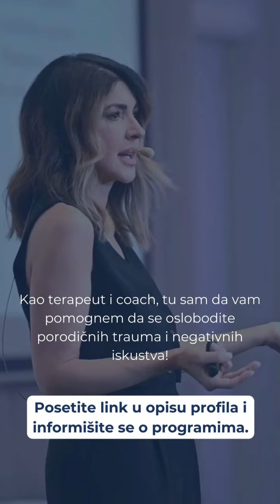EMOTIVNE POSLEDICE RANE NAPUŠTANJA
Rana napuštanja često se javlja u ranom detinjstvu i može nastati iz različitih razloga. Na primer, u mom iskustvu, tata je otišao i nikad se nije vratio, ostavljajući osećaj da nisam dovoljno dobra. ❤

Deca se mogu osećati napušteno i kada roditelji emotivno povuku kapacitete, ili kada novi brat ili sestra dođu u porodicu. Roditelji često usmere pažnju na novorođeno dete, ostavljajući drugo dete s osećajem napuštenosti. 🙏

Posledice rane napuštanja mogu biti predugo ostajanje na poslu koji ne volimo ili u vezi koja je toksična, jer ceo život pokušavamo da izbegnemo ponovni osećaj te boli.